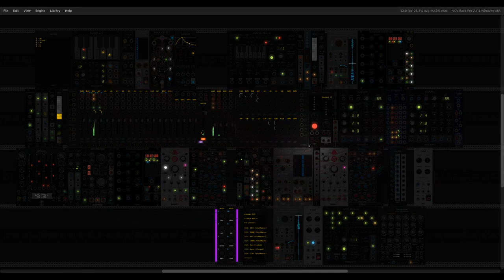10 Minutes of Modular Vibing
VCV Rack 2 Pro. Just messing around as usual.